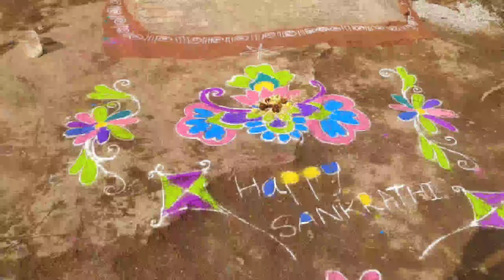Happy sankrathi||simple rangoli design||నాని చేసిన గొబ్బెమ్మలు||udayavlogs And cookings